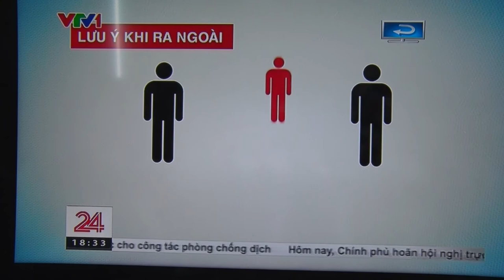TRÍCH BẢN TIN CỦA VTV1 18H30 NGAY 31 3 2020